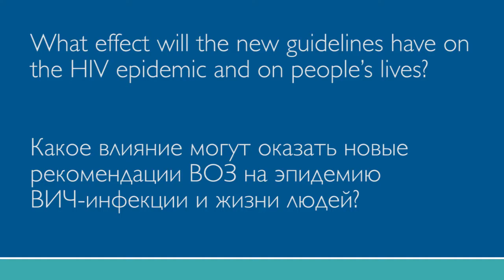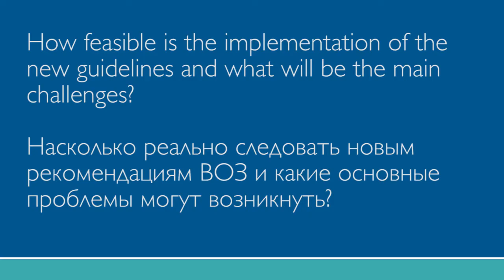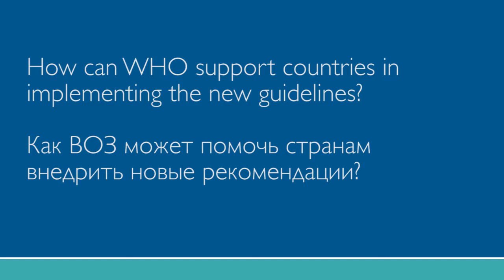WHO guidelines on the use of antiretroviral drugs for treating and preventing HIV infection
In June 2013, WHO published new guidelines on the use of antiretroviral drugs for treating and preventing HIV infection. The new guidelines promote that more people living with HIV are eligible for antiretroviral treatment and consolidate recommendations from previous clinical, service delivery and programmatic guidelines. At a WHO meeting that was held in Istanbul during 29-31 October 2013, experts from the WHO European Region reflect on the new guidelines and their implications.